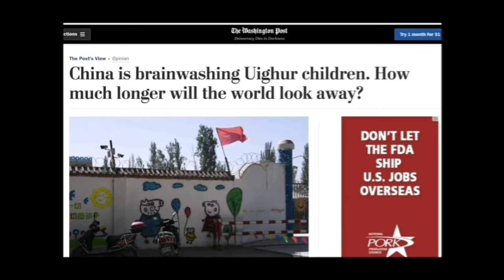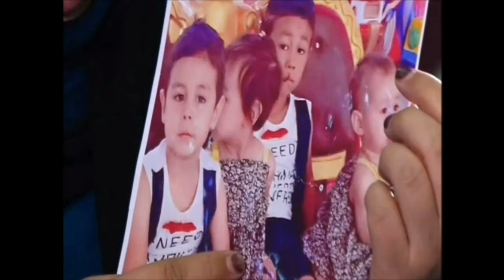More than a million Uyghur children are separated from their families and put in camps, tell me why?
More than a million Uyghur children are separated from their families and put in camps by Chinese authorities and nobody helping them, tell me why?